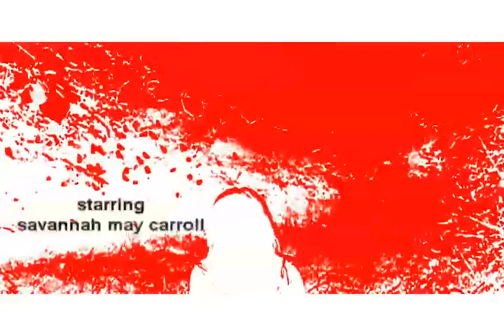supruga trailer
trailer for short film. directed by sean rourke meehan.